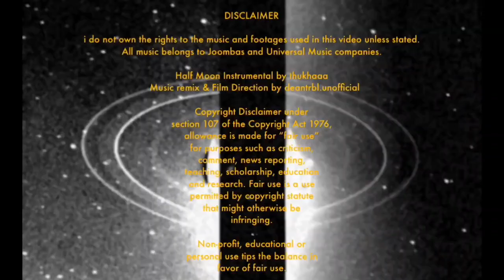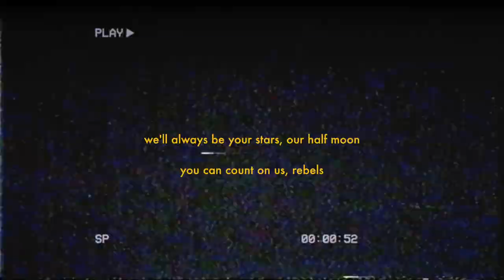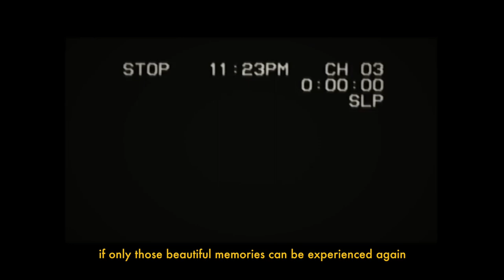dean's 28th – a short film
A belated birthday video to share with the world how great of a person dean is. decided to make a short film of his growth and how he have followed his dream.

Half Moon instrumental by thukhaaung
All music remix by deantrbl.unofficial